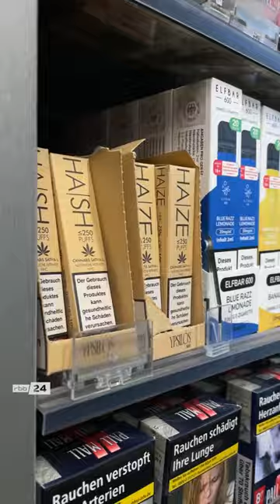HHC-Vapes aus dem Späti sollen HIGH machen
Wie Cannabis, nur legal: Das versprechen Verkäufer des Stoffes Hexahydrocannabinol, kurz: HHC - und haben damit recht. Weil der Vertrieb sich aktuell in einer gesetzlichen Grauzone bewegt, gibt's das Marihuana-Produkt sogar beim Späti um die Ecke.